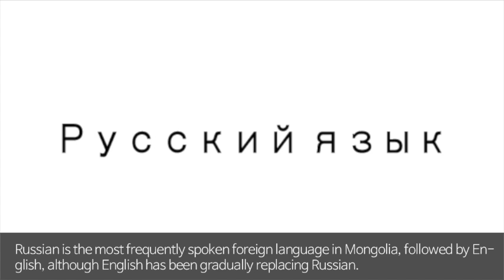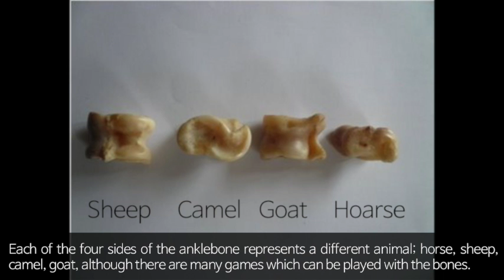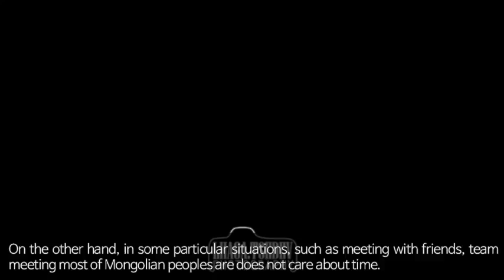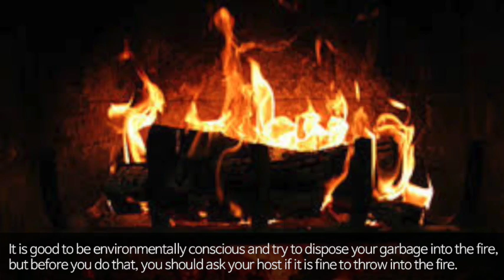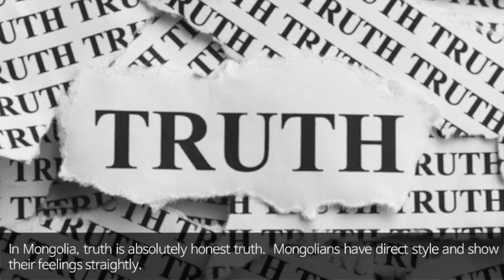Mongolian Culture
Project of Cross Cultural Global Perspective class, Handong Global University made by Alex.B